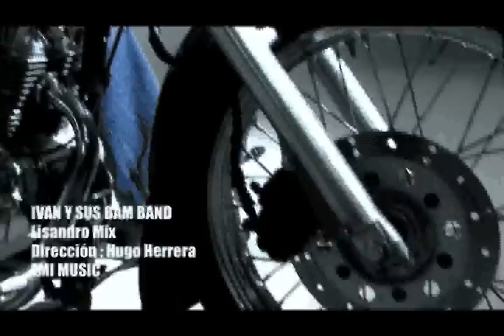Ivan y sus bam band MAS PARRANDERO lisandro mix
Es una realizacion de h2 cine y television - en formato full HD para La agrupacion IVAN  Y SUS  BAN BAMD de su video  Clip  LIZANDRO MIX  rodado  bajo la direccion de HUGO HERRERA C.